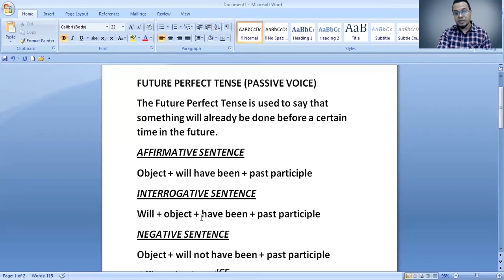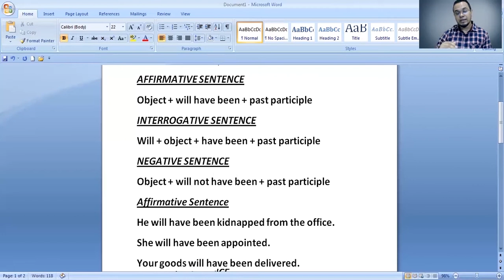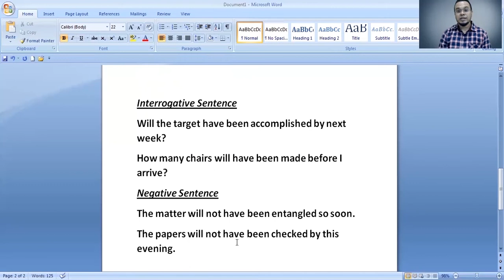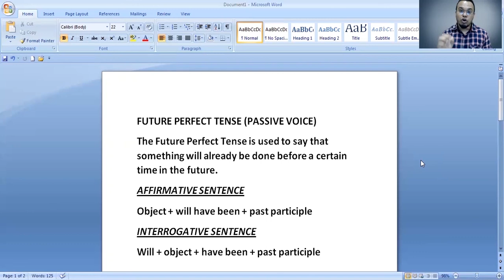Future Perfect Passive Voice